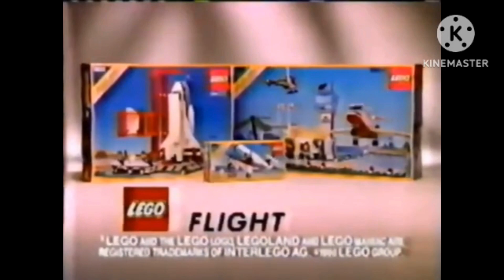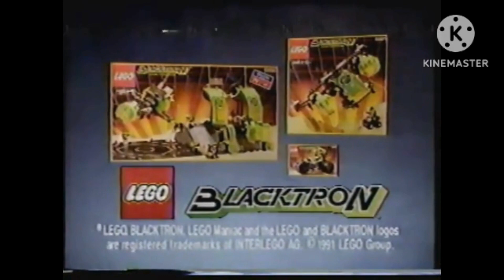All LEGO System 90's Commercials - Part 1 (1990 - 1994)